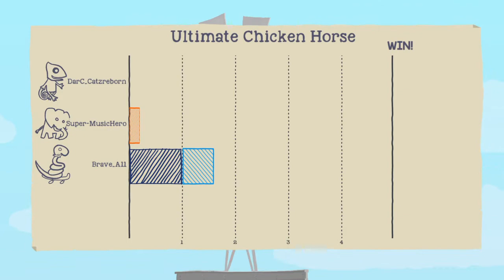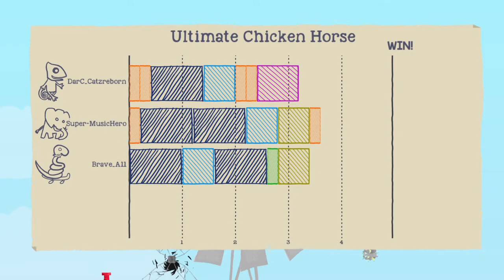Chicken Horse: The windmill of bravery!! (Feat: Brave_A11, Supermusichero)